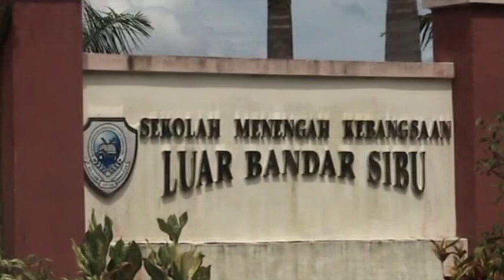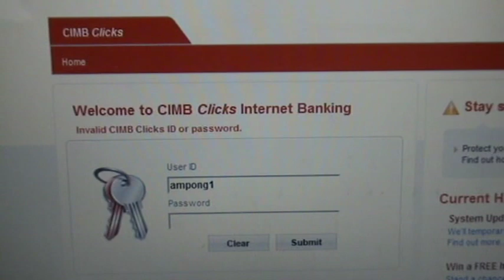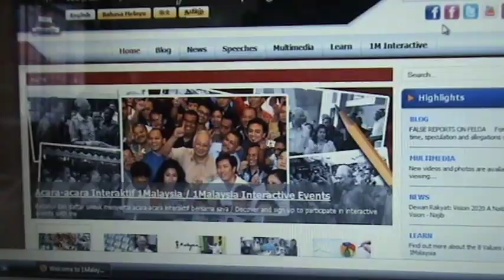Liga Remaja Kreatif 2010 - Jalur Lebar Untuk 1 Malaysia (Sarawak)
Drama Pendek mengenai Jalur Lebar Untuk 1Malaysia ini yang menjadi JOHAN Liga Remaja Kreatif 2010 untuk ZON SARAWAK dihasilkan oleh pelajar2 SMK Luar Bandar No.1 Sibu, Sarawak iaitu Herman Untam, Nicholas Ampong, Peggy Alista Dayang, Jessica Lemba dan Cikgu Hailmi sebagai guru pembimbing.